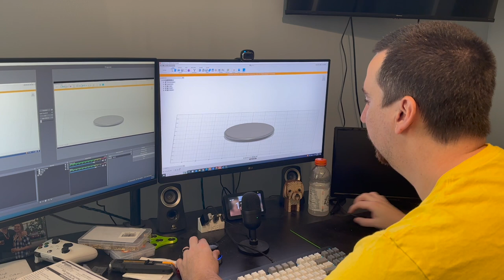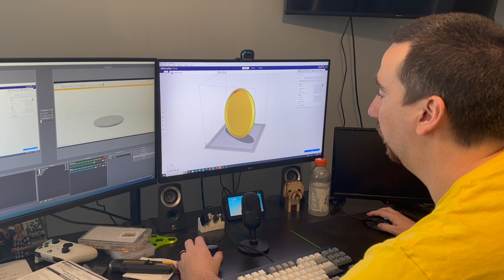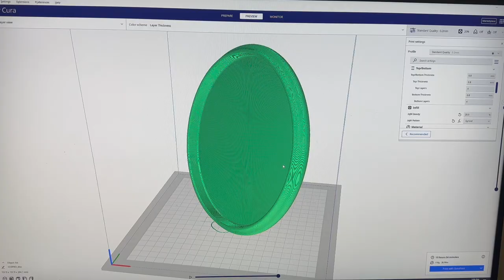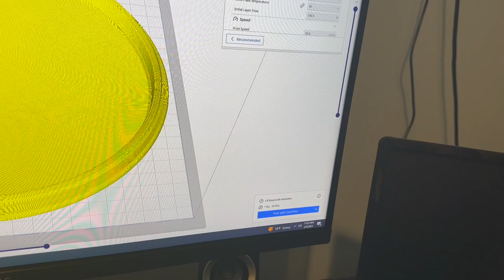The Making of a 3D Printed Disc Golf Disc | Functional 3D Print | Ender 3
I love 3D Printing, and I love Disc Golf. Why not make a disc with my 3D Printer! I know, I know, my form and game is pathetic, so ignore that. Go out and make cool things!

Filmed with an iPhone 14 Pro Max